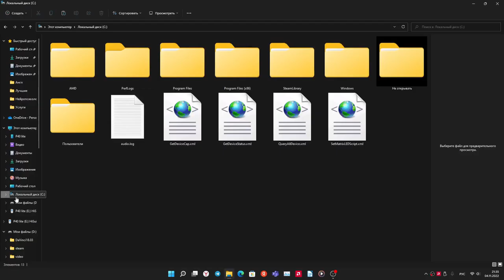Не открывать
Тот же файл на диске. Работает только на windows,
Подойдёт для панков. Вред железу и системе не наносит.(Но это неточно)

О канале:
Обзор ОС.